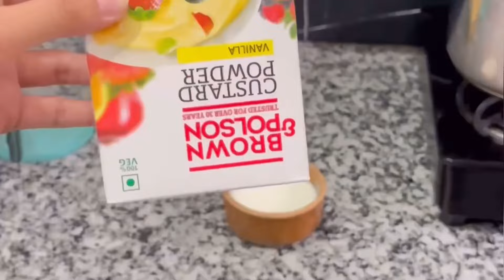Gau Mata Ki Seva❤️FULL VIDEO👈👈